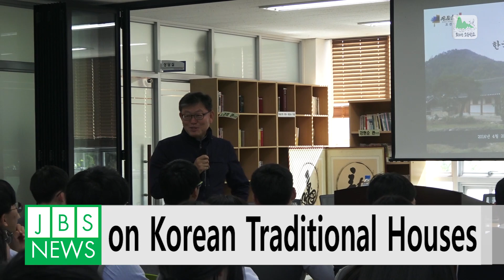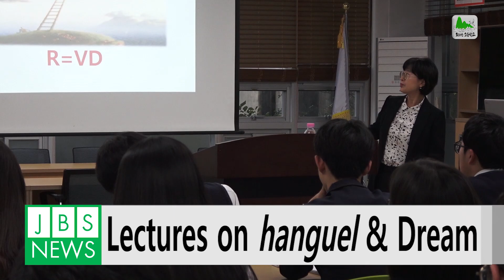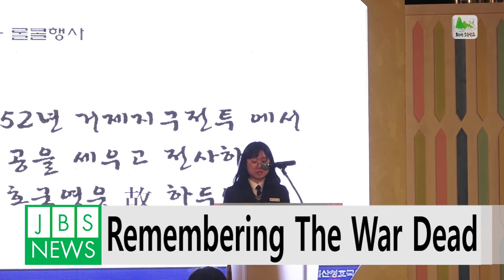News on October, 2018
◎ This video is Mt. Jiri High's main events of October, 2018
◎ Mt. Jiri high school is for the students whose family circumstances are not good, and they can study without any costs for tuition, school lunch, and boarding etc.
◎ Members of Hashtag, the English club of school, wrote and narrated the scripts.